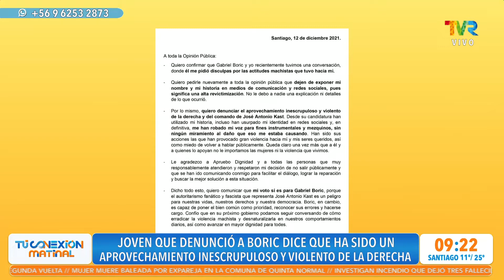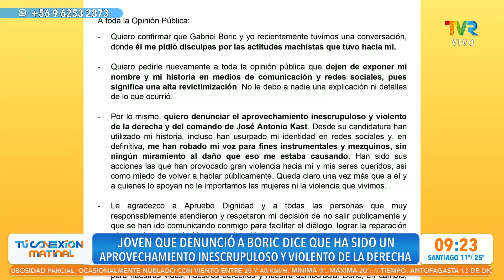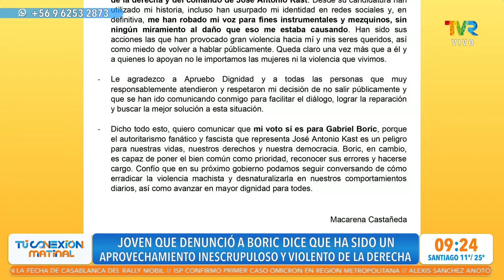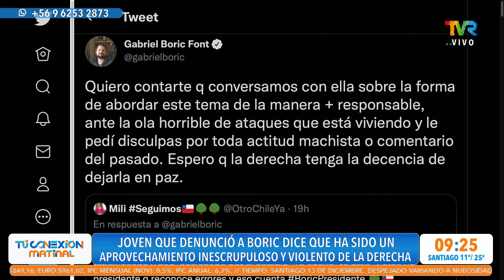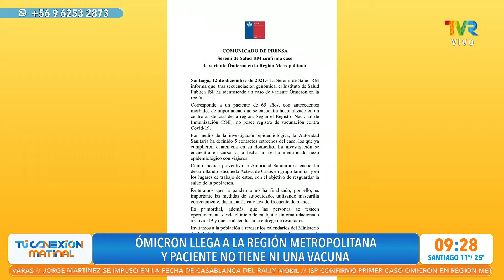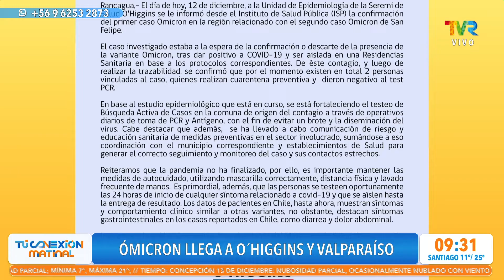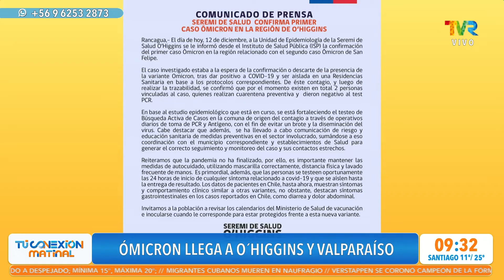Karim Buhadla informa lunes 13 de Dic